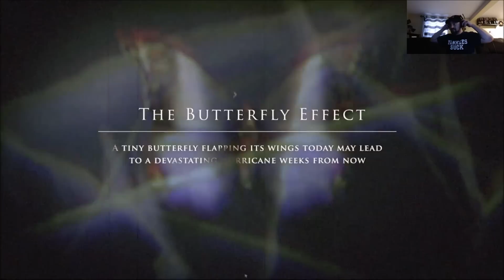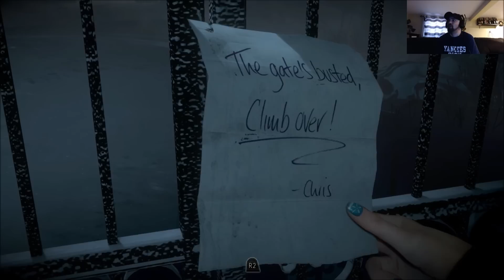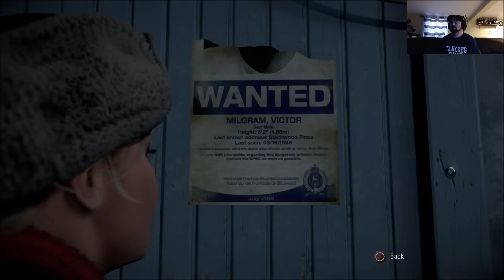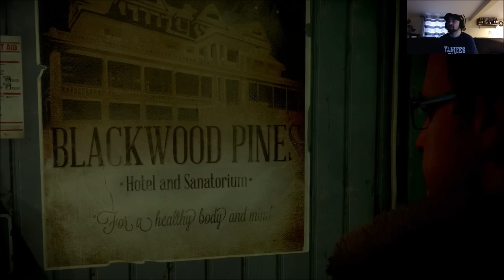"IT WAS ONLY A F*CKING JOKE!" | Until Dawn Walkthrough Gameplay Part 1 PS4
Until Dawn Walkthrough Part 1. Until Dawn Walkthrough Part 1: "IT WAS ONLY A JOKE!" | Until Dawn Walkthrough w/JDfromNY

Until Dawn Playlist! Stay Up To Date!